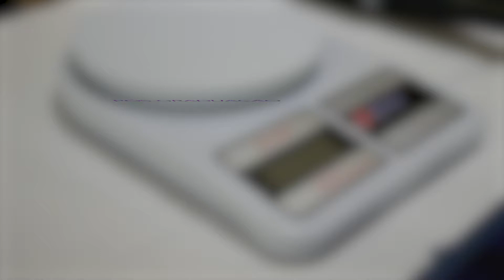Pós-Graduação em Farmácia Estética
A proposta da especialização em Estética é oferecer uma visão moderna, atual e global do atendimento a pacientes em consultórios do biomédico, enfermeiro ou farmacêutico esteta. Capacitar o aluno a atuar com produtos sintéticos ou naturais, Procedimentos Injetáveis na Estética, Eletroterapia Estética, Tecnologia da Formulação Cosmética, além de Procedimentos Atuais como Indução Percutânea de Colágeno e Nutricosméticos.